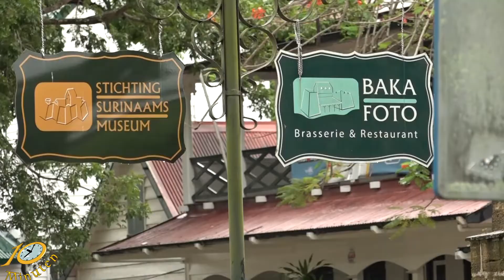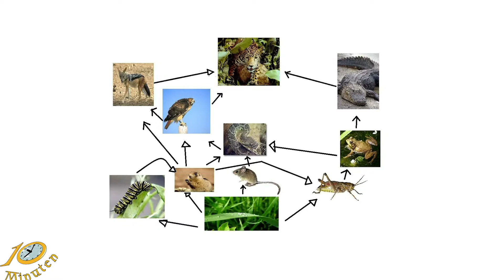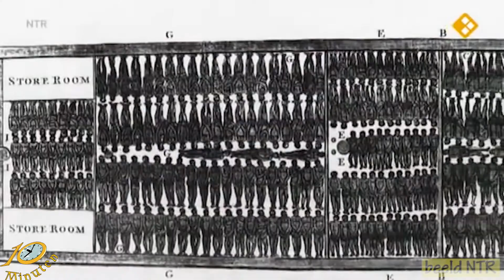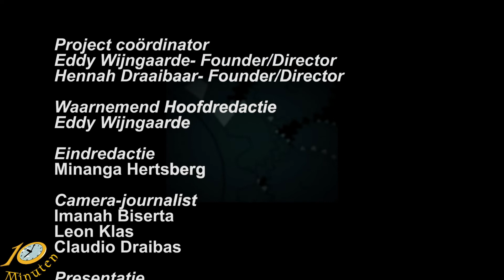10 Minuten Jeugd Journaal - 29 november 2022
Uitzending Jeugdjournaal
- Rechters bezoeken Fort Zeelandia,
- Onderzoek naar jaguars in Suriname,
- En… kritiek op excuses voor slavernijverleden